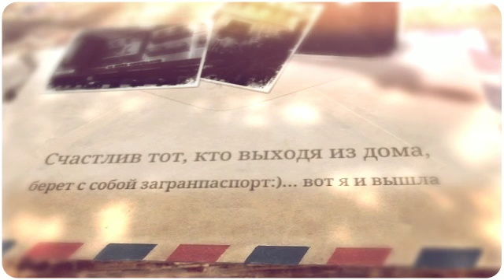Побег на Лазурный Берег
Счастлив тот, кто, выходя из дома в понедельник, берет с собой загранпаспорт:)